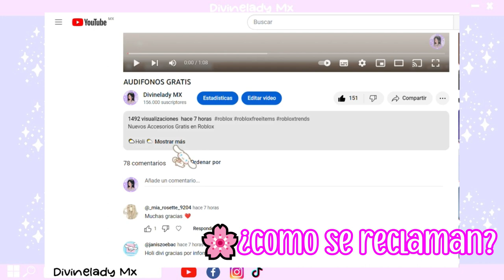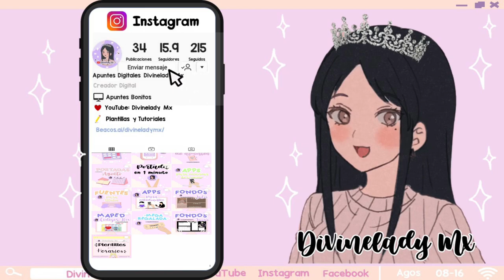PELO GRATIS / HAIR FREE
🎮Game: Roblox